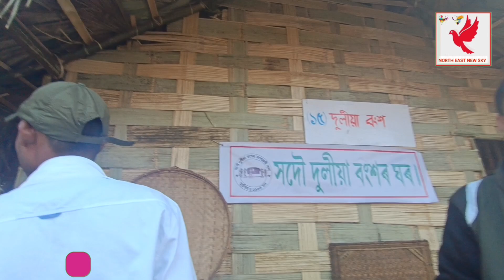EP-06//MORAN MOHUTSHAV 2024/NEW FESTIVAL 2024/MORAN FESTIVAL 2024